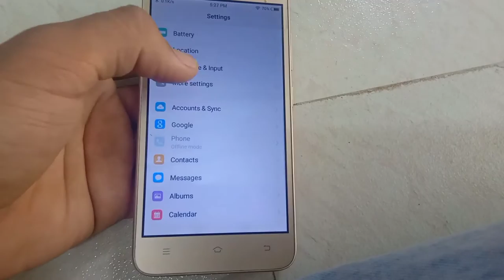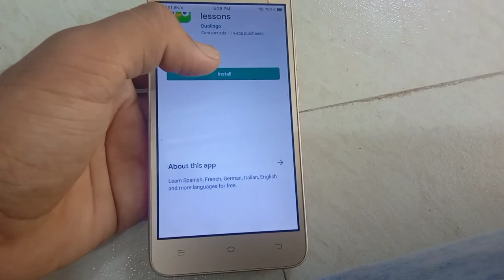vivo y22 play store download problem solve